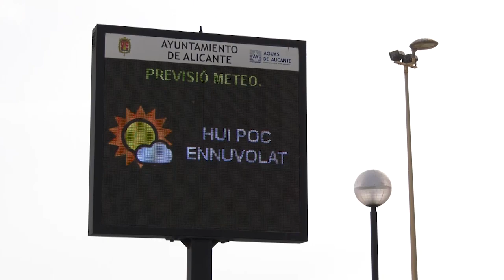Descenso notable de las temperaturas de cara al fin de semana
La ciudad de Alicante ha amanecido con un cielo parcialmente nuboso y con unas temperaturas mínimas de 7 grados y máximas de 18, estas temperaturas se extenderán por la provincia aunque en zonas como Alcoy puede haber una ligera posibilidad de lluvia y en el sur de la provincia se podrán alcanzar los 23 grados.